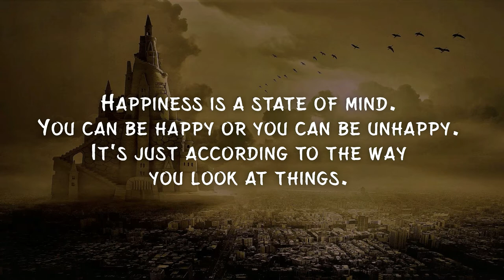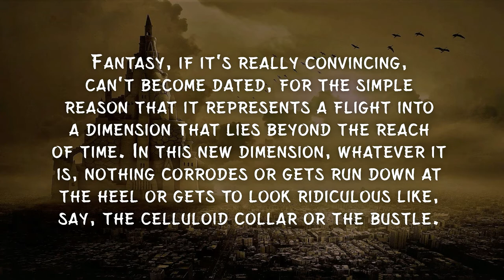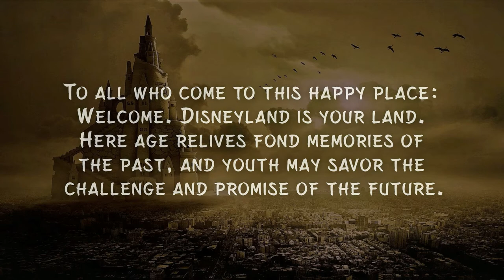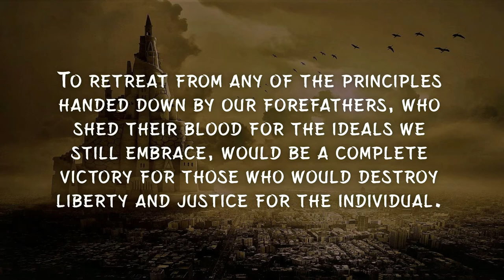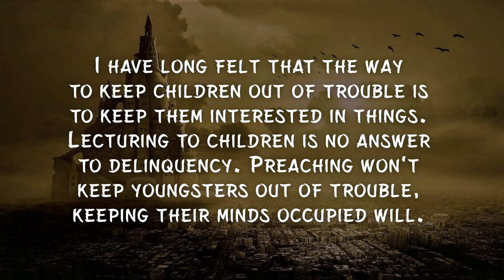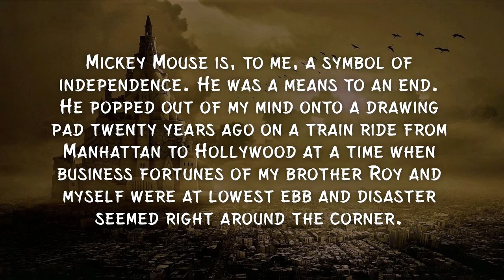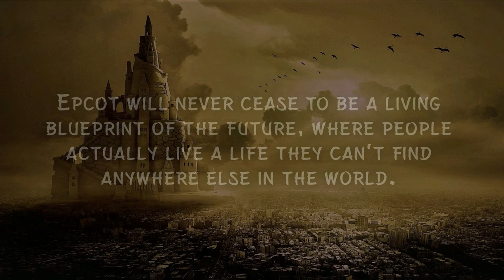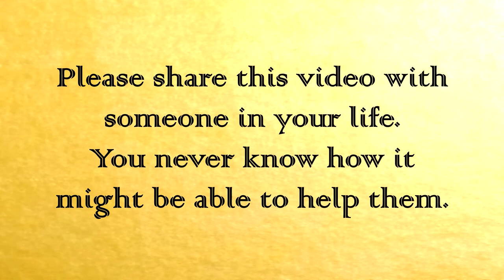Inspiration from Walt Disney - PART 1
Walt Disney (December 5, 1901 – December 15, 1966) was an American film producer, director, screenwriter, voice actor, and animator who founded The Walt Disney Company in 1923.  He is considered an icon, one of the most significant figures in the cultural history of America.

We regularly upload videos of inspiring quotes from many great minds throughout history.